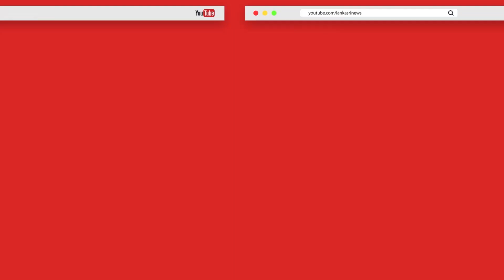சிட்னி கெசினோ சூதாட்ட விடுதியில் தாக்குதல் நடத்திய சாமிக்க கருணாரத்ன